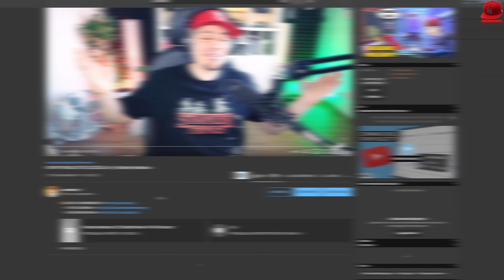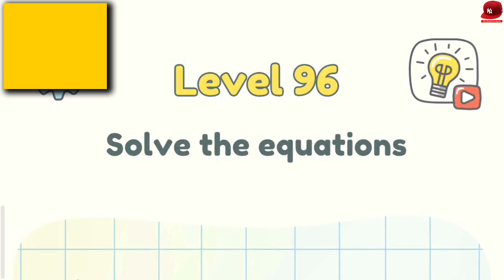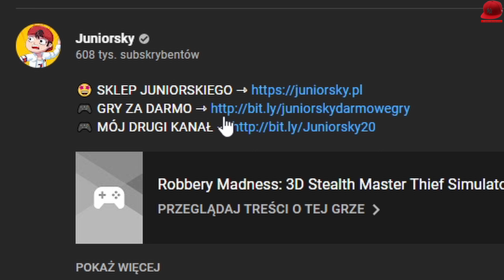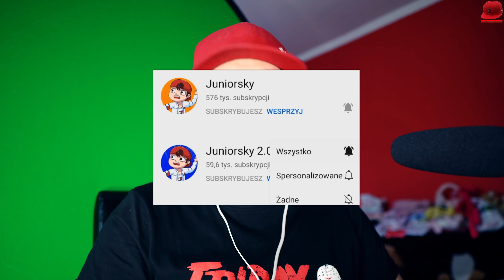ZASŁOŃ WSTYDNISIA 🚽 DOP 3 Inspektor Junior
🏈 | Zagrajmy w DOP 3 - PL / Po Polsku | Juniorski Gameplay 🏈

Copyright @ Juniorsky 2021 Juniorsky 2.0 2021 Juniorsky 3.0 2021 Juniorsky 3.0 2021 Juniorsky 4.0 2021